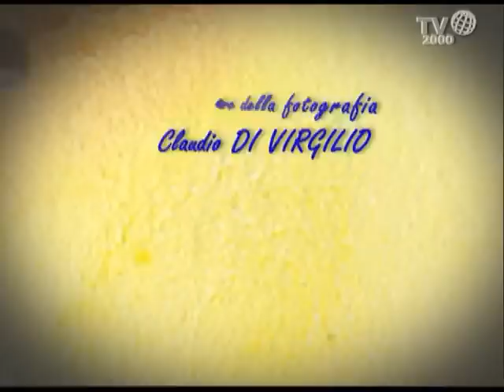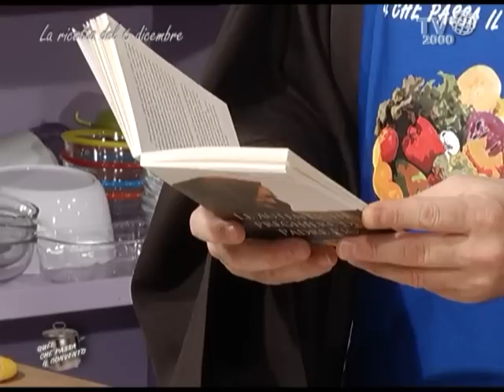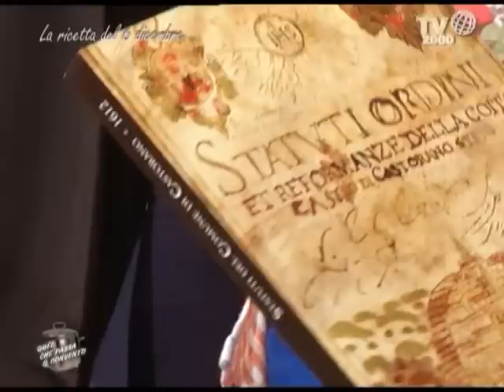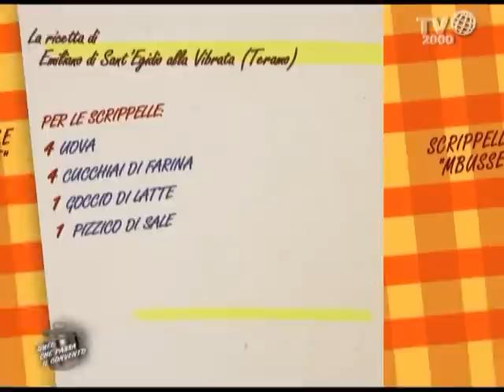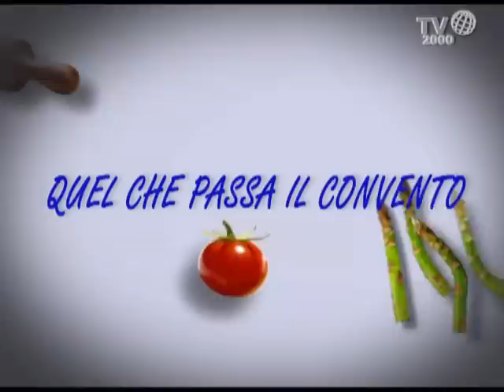Quel che passa il convento - Scrippelle "Mbusse"